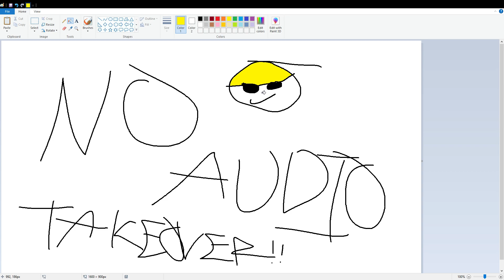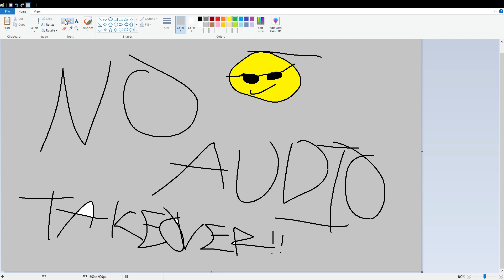Untitled - Microsoft Paint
Composer: Bill Gates
Platform: Linux AmongOS Distribution

Please read the channel description beta mix